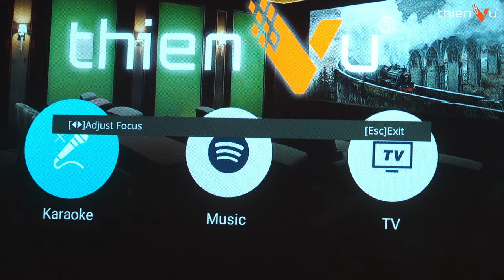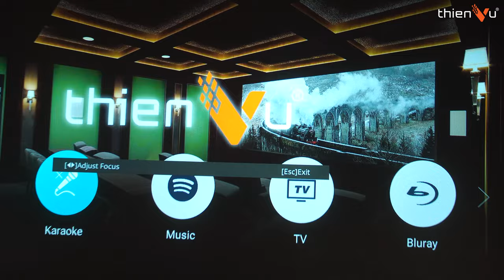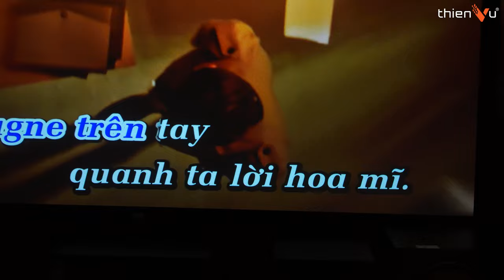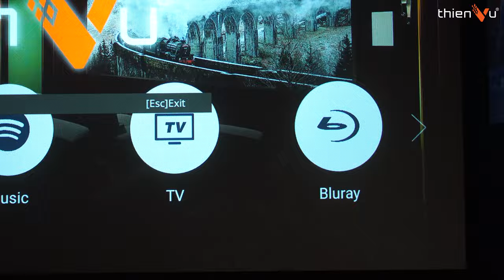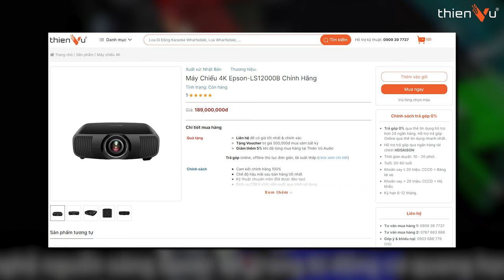Máy Chiếu “Chuẩn 2024” Phòng Giải Trí All In One Xem Phim Gia Đình 4K Siêu Đẹp : EPSON EH-LS12000b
Đẳng Cấp Máy Chiếu Phim Gia Đình 4K Màu Siêu Đẹp, Hình Ảnh Nét Căng: EPSON EH-LS12000b